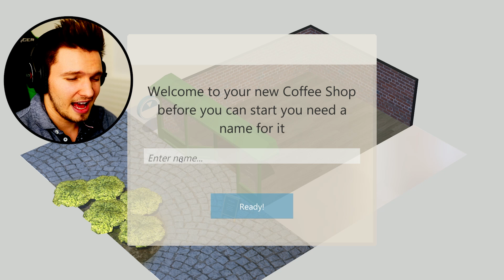ERÖFFNE EINEN EIGENEN KAFFEE-LADEN !! | Coffee Shop Tycoon